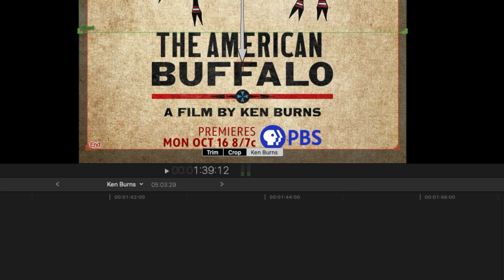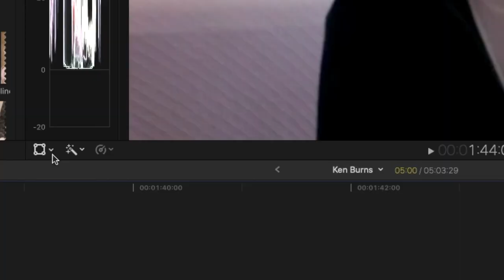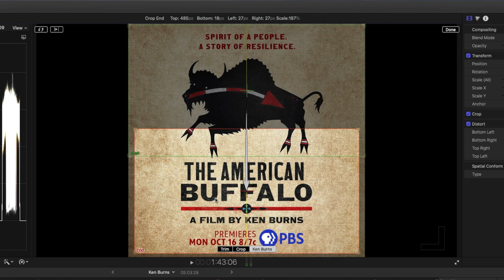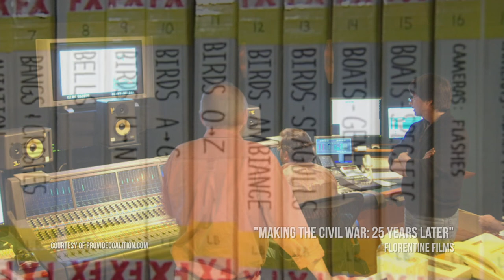Ken Burns: The Making of A Documentary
Award winning documentarian, Ken Burns @kenburnspbs, talks to HEC about his film process, the editing effect named after him on MAC computers and team work.  He also talked about the challenges he faced making his new film - American Buffalo.